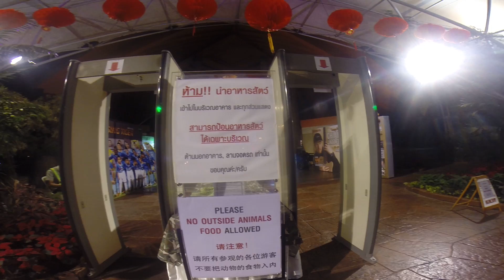chiang Mai Night Safari ไนท์ซาฟารี